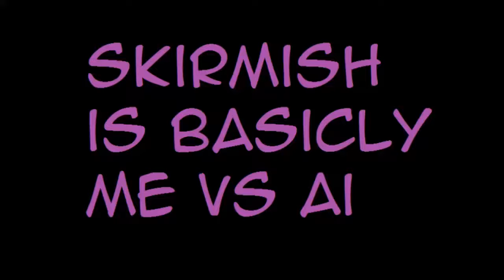Skirmish Episode 179 Xcom 2 Long war mod